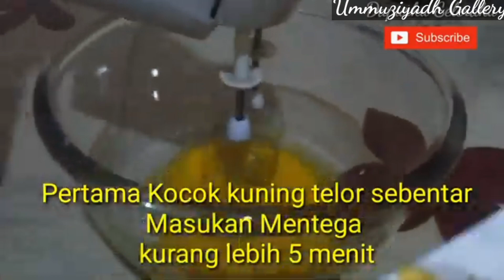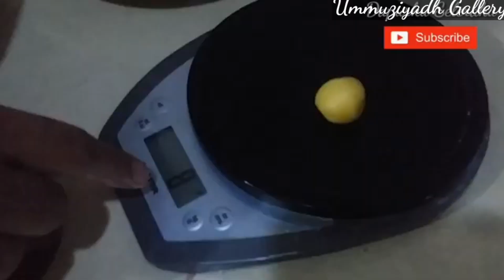Cara Mudah Membuat Kue Putri Salju